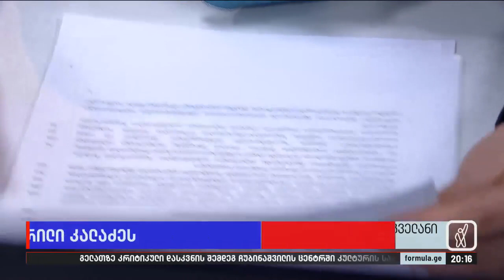არქიტექტორების წერილი კალაძეს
▪️ შეძლებს თუ არა საზოგადოება ბიძინა ივანიშვილის პროექტის გაჩერებას — კალაძეს 70-ზე მეტი არქიტექტორი „ქართუს“ ცათამბჯენების შესახებ შეხვედრას სთავაზობს